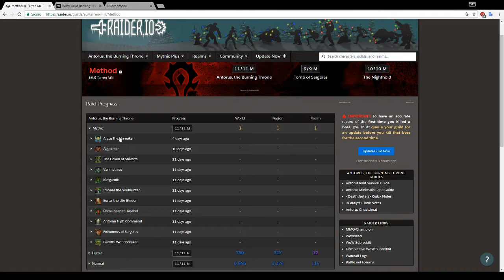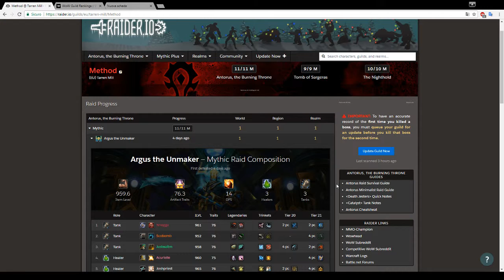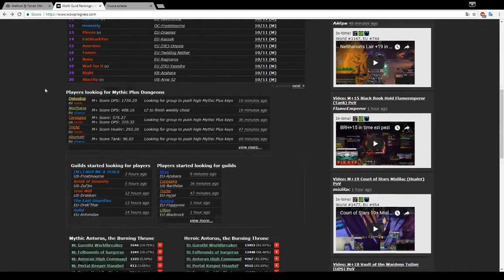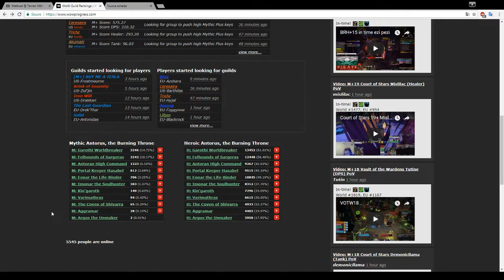Antorus too easy? My personal impression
My honest opinion about the last raid of Legion and why i think people fail on saying  that it is too easy.